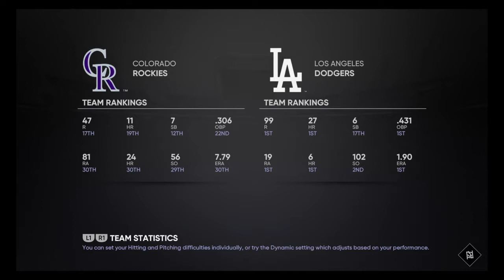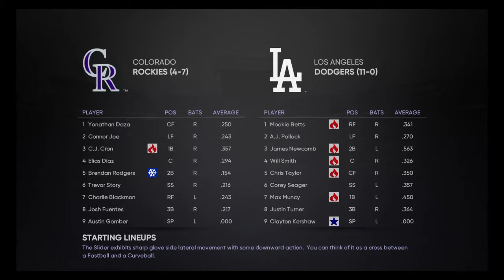MLB The Show 21 Games 10-12